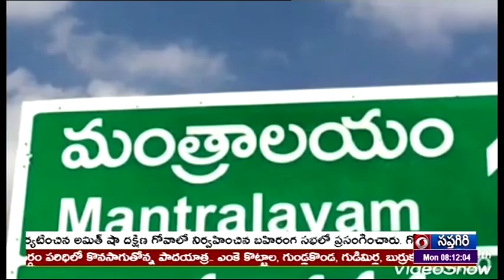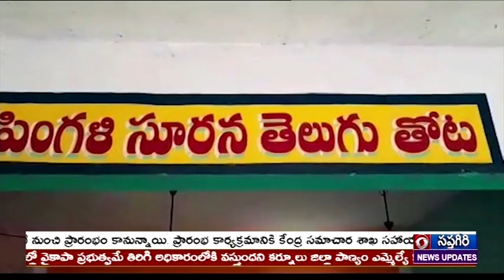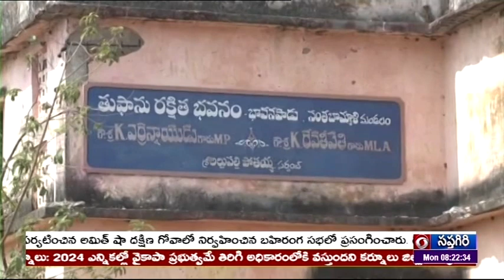🔴 DD News Andhra Live || 8:00 AM News Live 17-04-2023